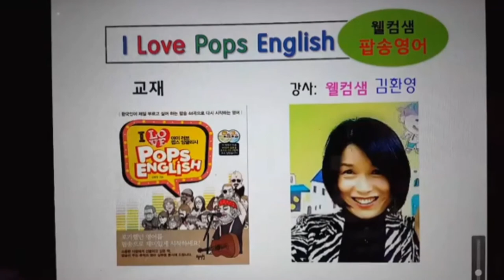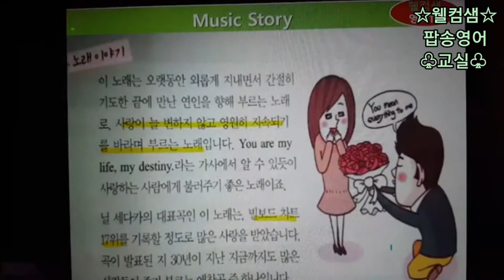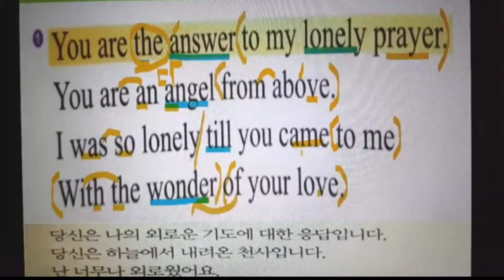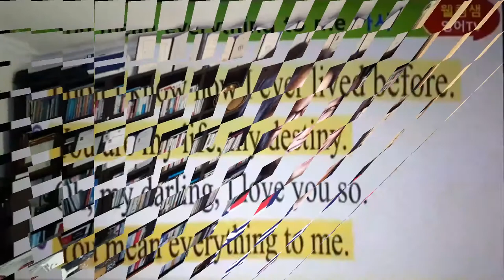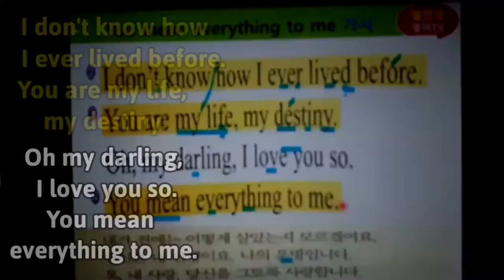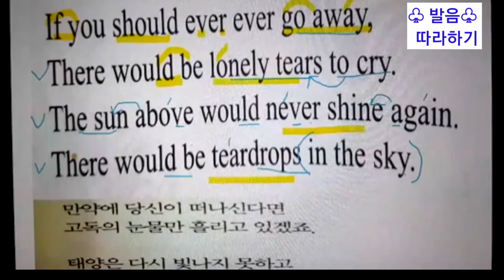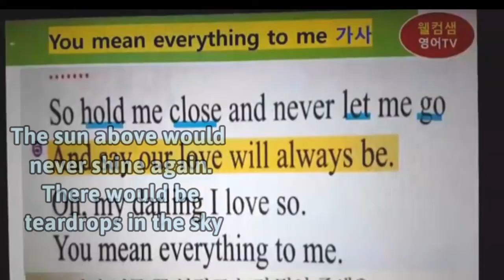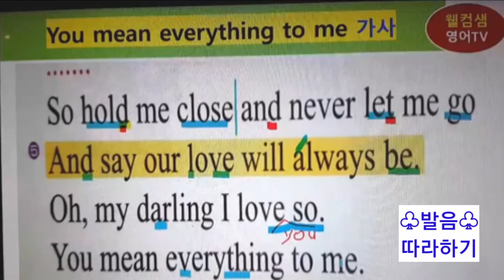[아이러브 팝스잉글리시] 9과, You mean everything to me. 닐 세다카 (Neil Sedaka), 유민 에브리씽 투미, 김환영 저자직강, 웰컴샘 팝송영어강의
아이러브 팝스잉글리시 저자 직강
팝송 명곡배우기
제목:You mean everything to me
가수: 페티 페이지 (Patti Page)

● 강의 및 자료제공: 웰컴샘 김환영
● 교재: 아이러브 팝스잉글리시